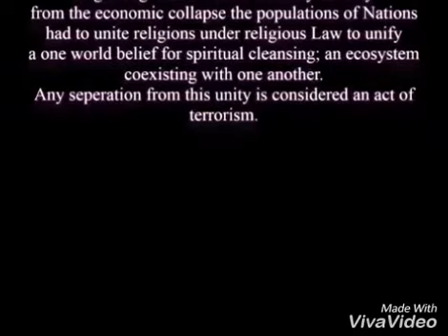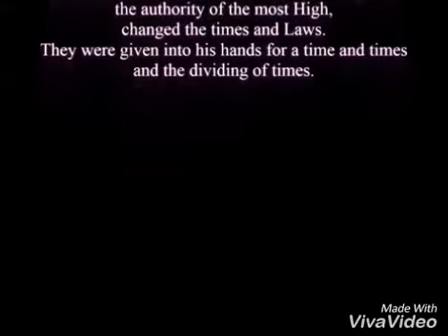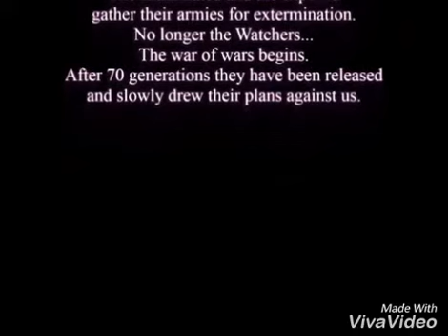2018 The Rise of The Shawdow Goverment part 1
Hello, this is the No Face Movement and this is are new channel The Ghost in the machine. To stay updated, This Video series is about how the s hawdow government came in power through facts. This is the no face movement  moving a movement  facing off.